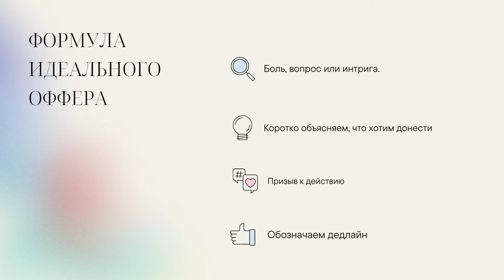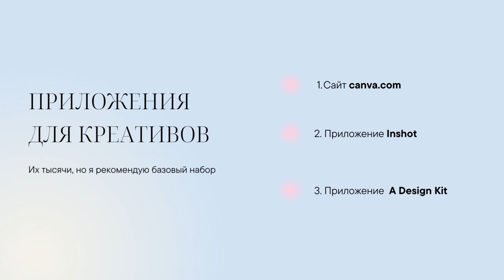Таргетинг Facebook #5: рекламные креативы. Урок о текстовой и визуальной составляющей